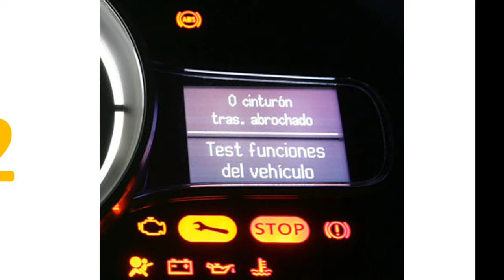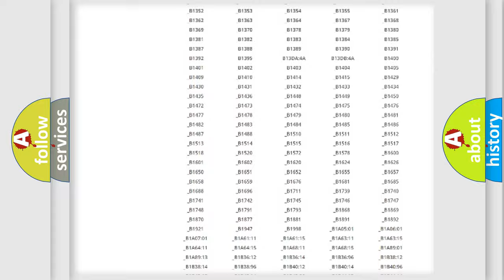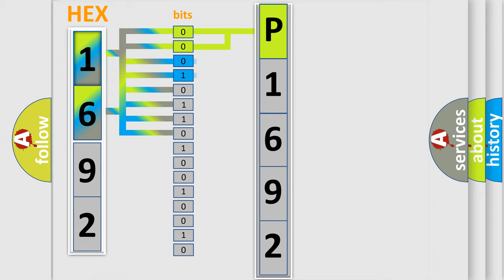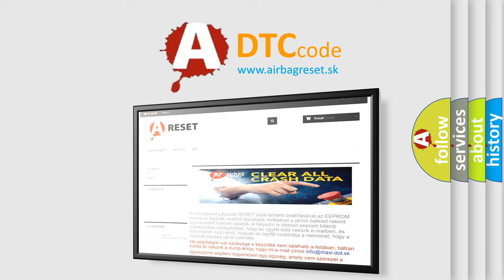DTC KIA P1692 Short Explanation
Contents:
0:21 Basic DTC analysis according to OBD2 protocol standard.
1:48 Insight into programming
2:58 A diagnostically understandable description of the Diagnostic Trouble Code
3:05 Basic error definition

Make:
Kia
Code:
P1692
Definition:
ABS RR SLA Solenoid
Description:
Open circuit in SLARR continues for 0.05 seconds or more when SLARR is on.
Cause:
 Brake actuator assembly (SLARR) SLARR circuit Brake ECU